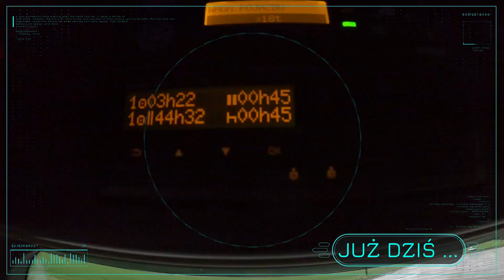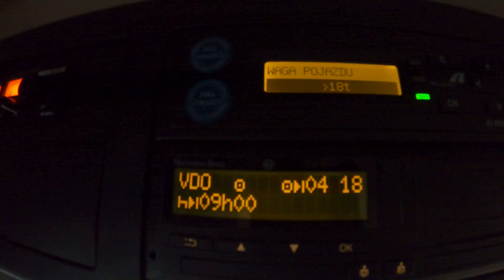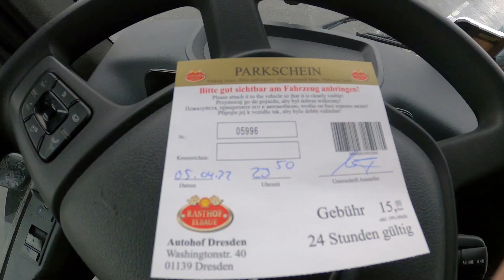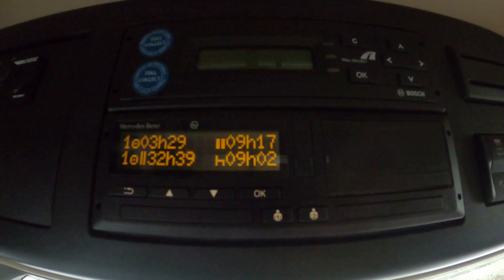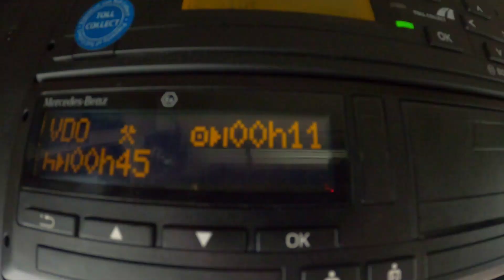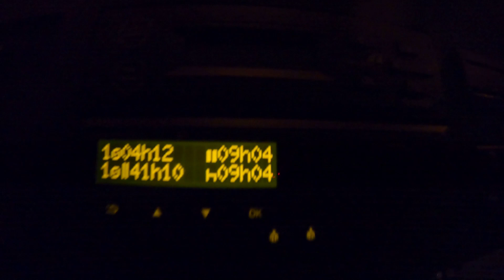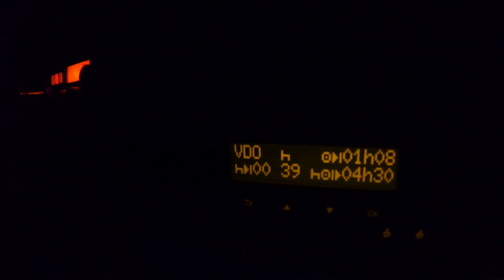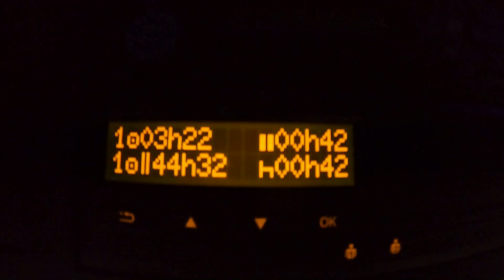ORYGINALNY ON - NOWA TRASA ! CIĘŻARÓWKĄ W DROGĘ !